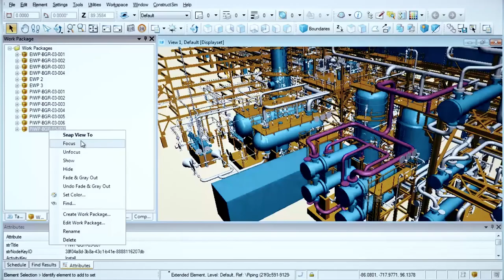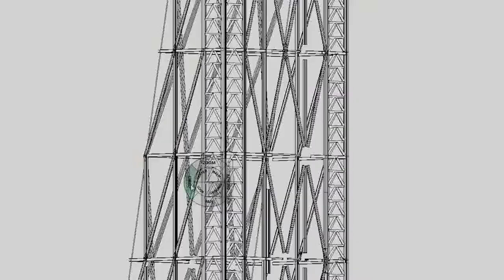Bentley Advancing Infrastructure + Corporate Video +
K2 produced this corporate overview for Bentley Systems.  K2Production’s customized event solutions include all the production services and support you need, including corporate event planning, video services, lighting design, A/V rentals, and DJ and MC services.  View all videos and tons more info at our website k2proevents.com